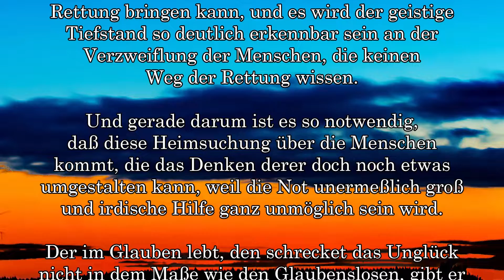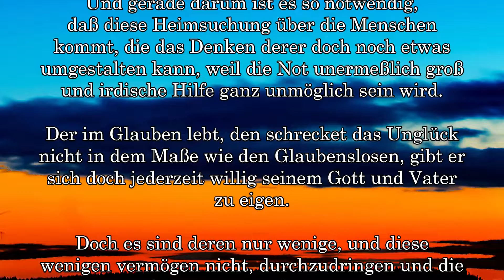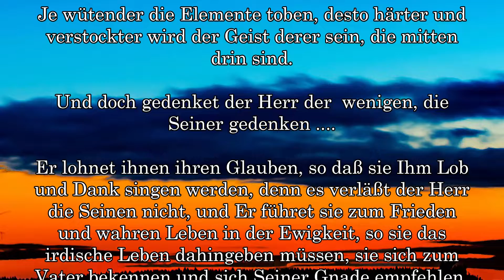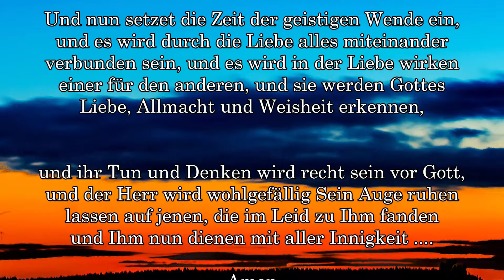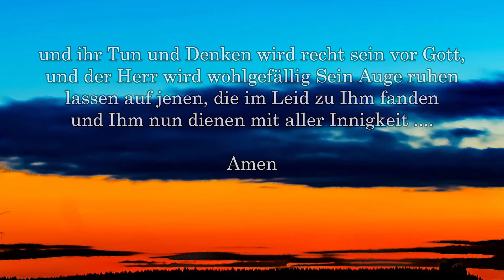BD 1095 - SPIRITUAL DISINTEGRATION .... RAGING OF THE ELEMENTS .... FERTILE GROUND ....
THE FINAL SEVEN YEARS OF THE EARTH